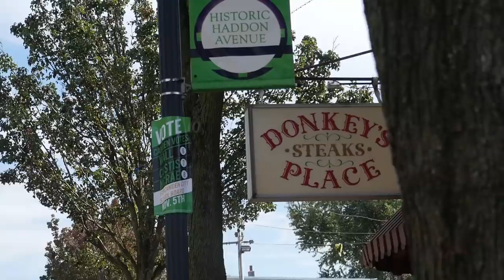Donkey's Cheesesteak is the Real Deal in Camden, NJ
Donkey's Steak
1223 Haddon ave. Camden, NJ

Donkey's Steak is a unique sandwich that Blends Philly and South Jersey into this Steak Sandwich.  Definitely recommended!